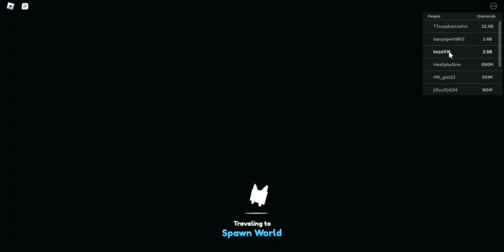filmik z 2022r nagrałem ale zapomniałem dodać i teraz dodaje 🙃